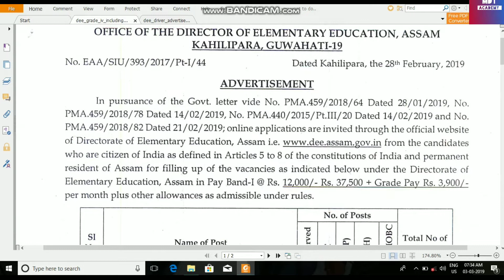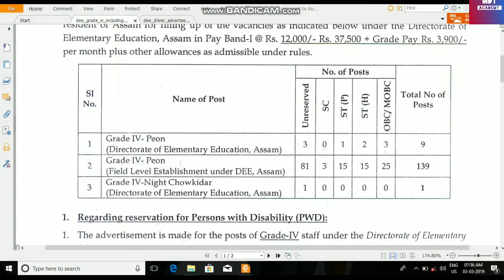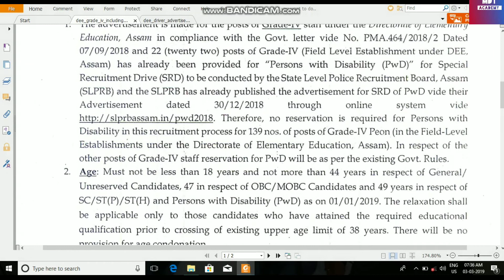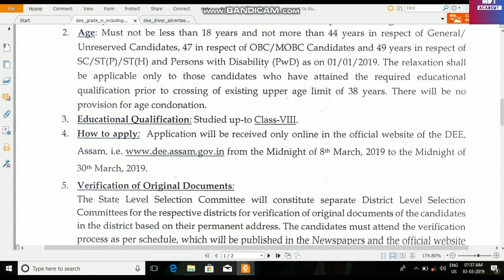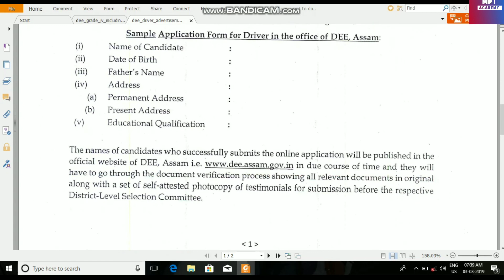Assam Gov Recruitment 2019 Peon/Driver| Director of Elementary Education Recruitment 2019Gr. IV peon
Peon Grade IV and Driver Recruitment 2019|Assam Gov Recruitment 2019 Under Director Of Elementary Education,Assam